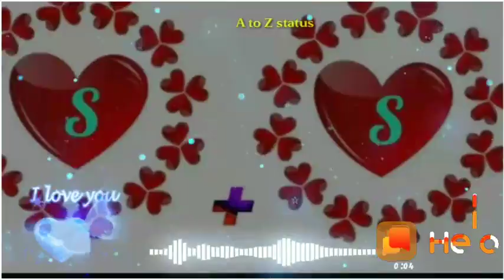Sarfaraz ashraf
Sarfaraz